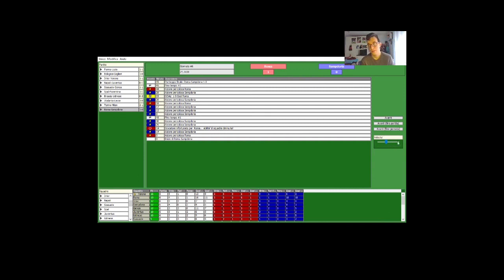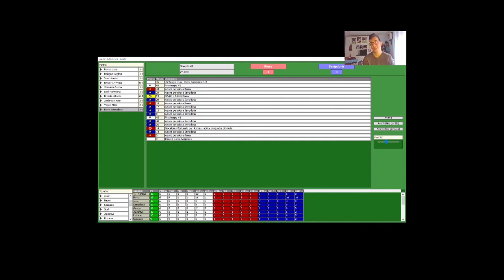La Serie A Simulata 3 episodio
ecco il 3 episodio della serie a simulata